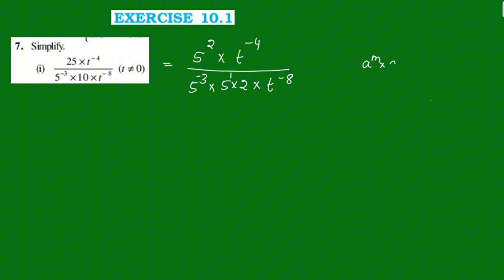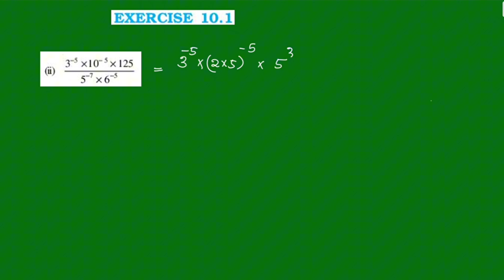Exercise 10.1 Q no.7 Cbse Class 8 Maths Chapter 10 New Syllabus In Malayalam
Topics
1) cbse maths class 8
2) cbse maths class 8 chapter 10
3)cbse classes by grace jose
4) ncert maths solutions
5) exponents and powersclass 8 maths
6) class 8 chapter 10 maths new syllabus in malayalam
7)  class 8 maths  chapter 10 introduction in malayalam